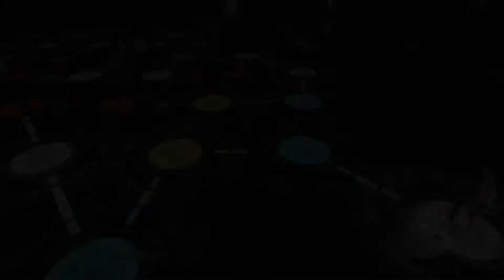NeoXtreme Plays - Devil May Cry 4 - Episode 21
Devil May Cry 4 is an action-adventure hack and slash third-person shooter video game series developed and published by Capcom, Directed by Hideaki Itsuno and the Devil May Cry series, created by Hideki Kamiya. Please support the official release.